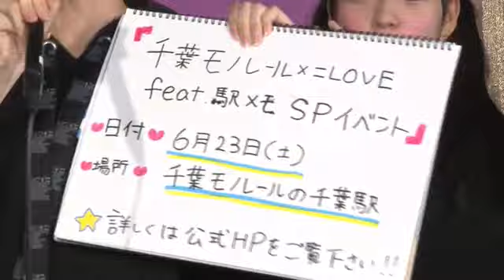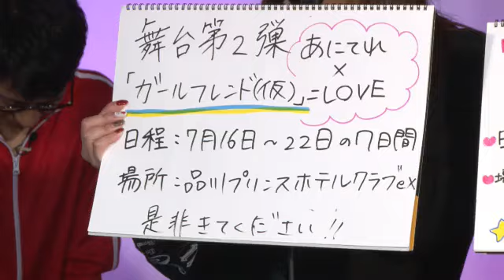イコラブ大特訓中！ 20180604